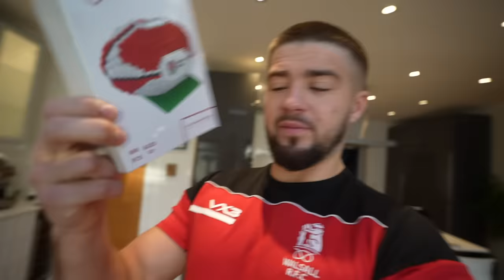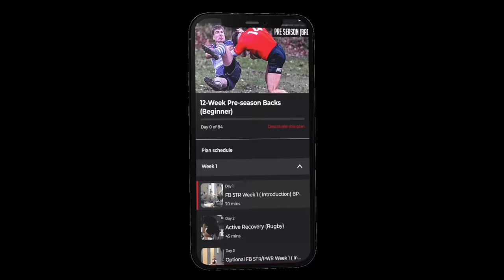BOXING DAY RUGBY | Match Day Vlog